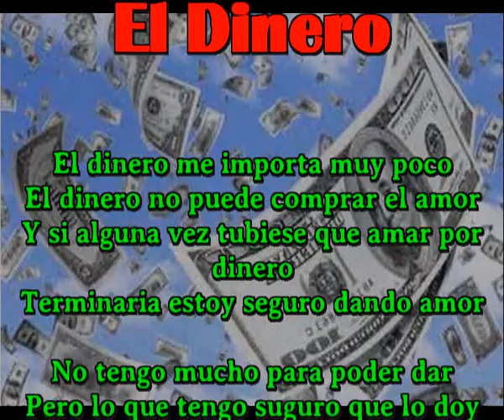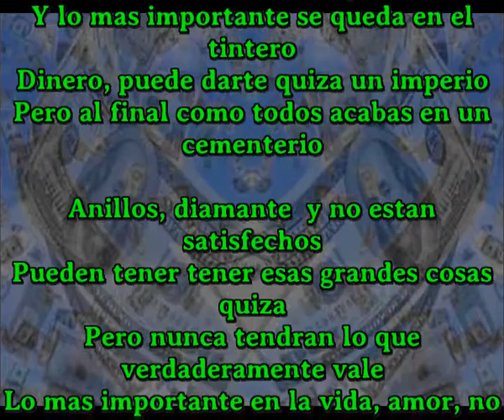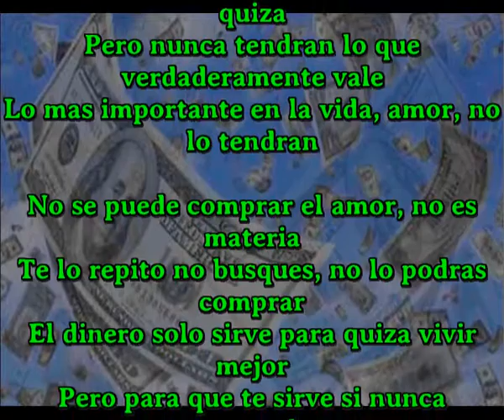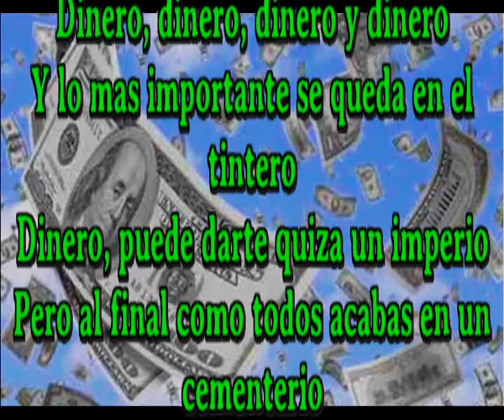El dinero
El dinero me importa muy poco
El dinero no puede comprar el amor
Y si alguna vez tubiese que amar por dinero
Terminaria estoy seguro dando amor

No tengo mucho para poder dar
Pero lo que tengo suguro que lo doy
Me importa lo justo eso del dinero
Con lo que tengo como y contento me voy

Dinero, dinero, dinero y dinero
Y lo mas importante se queda en el tintero
Dinero, puede darte quiza un imperio
Pero al final como todos acabas en un cementerio

Anillos, diamante  y no estan satisfechos
Pueden tener tener esas grandes cosas quiza
Pero nunca tendran lo que verdaderamente
Lo mas importante en la vida, amor, no lo tendran

No se puede comprar el amor, no es materia
Te lo repito no busques, no lo podras comprar
El dinero solo sirve para quiza vivir mejor
Pero para que te sirve si nunca compraras el amor